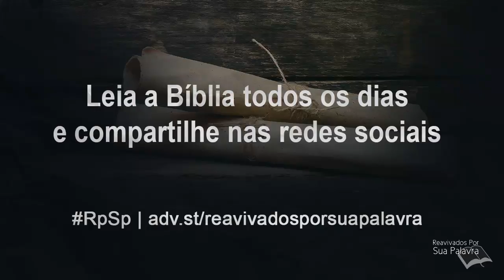Colossenses 1 - Reavivados por Sua Palavra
Paulo se considerava o pai espiritual dos cristãos de Colossos. De modo geral, nesta carta, Paulo refuta o legalismo judaizante, mas enfrenta também determinados elementos pagãos que buscavam degradar ou eclipsar o ministério de Cristo.